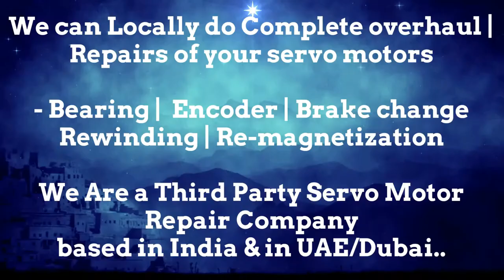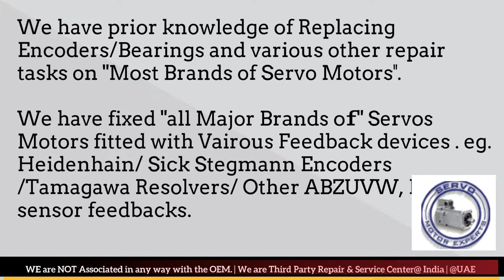Haas Automation CNC Siemens,CNC control troubleshooting,servo encoder tutorial,Spindle drive alarm